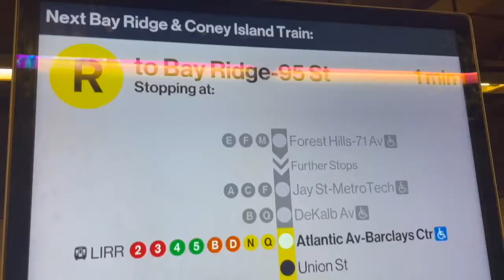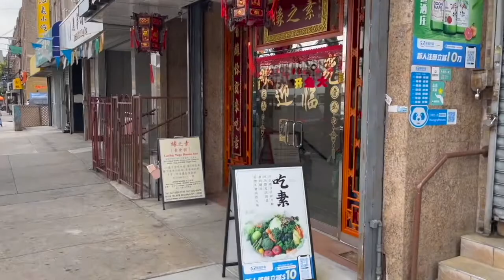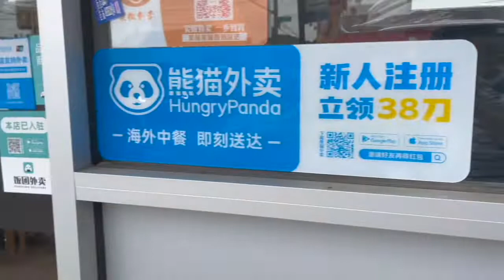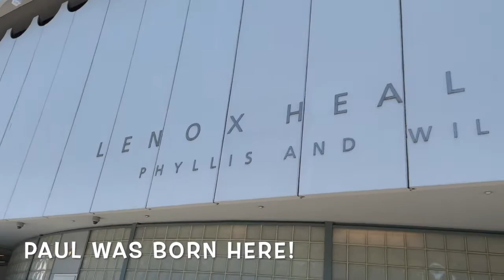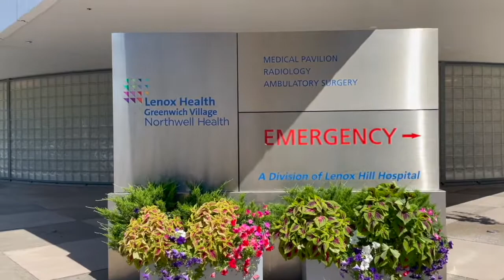Paul's pilgrimage to New York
Paul revisits some of his old haunts in New York, including where he was born.